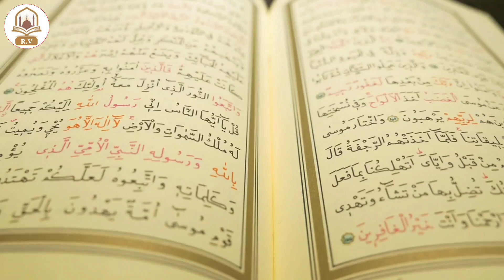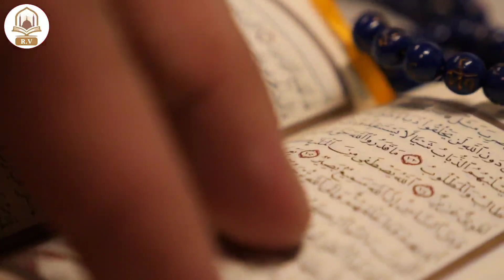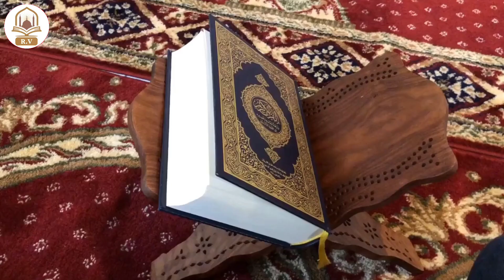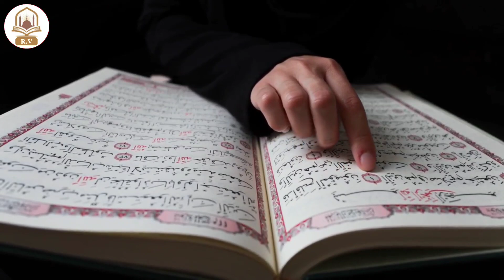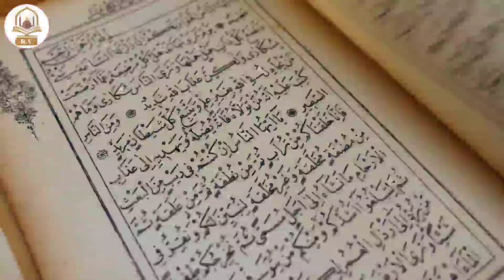आज "आशूरा" के दिन 10 मोहर्रम 2 मिनट सिर्फ़ सुन लेना जो मांगोगे मिलेगा | Muharram Ka Wazifa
आज "आशूरा" के दिन 10 मोहर्रम मिनट सिर्फ़ सुन लेना जो मांगोगे मिलेगा | Muharram Ka Wazifa